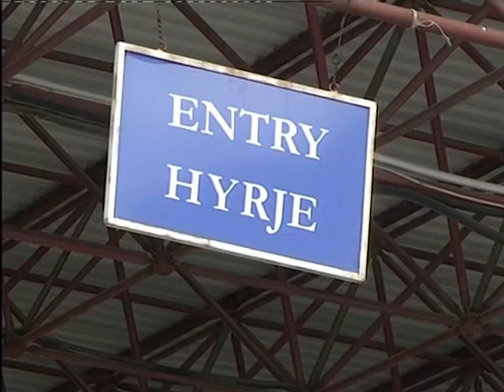Çamja në Cerrik 24.08.11.mpg